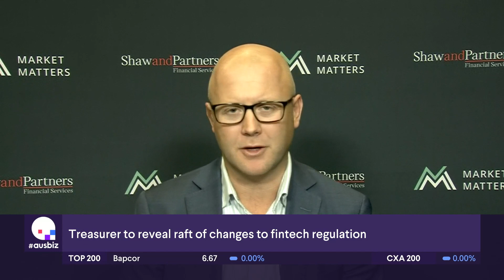James Gerrish on Ausbiz this morning talking market themes